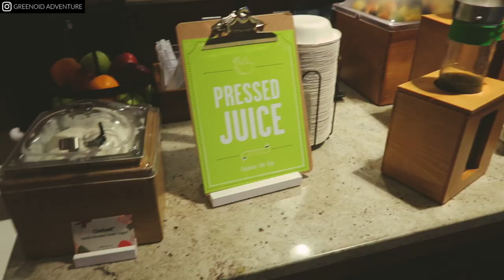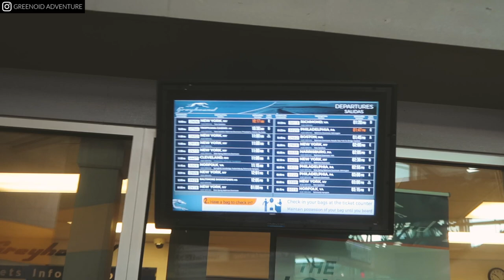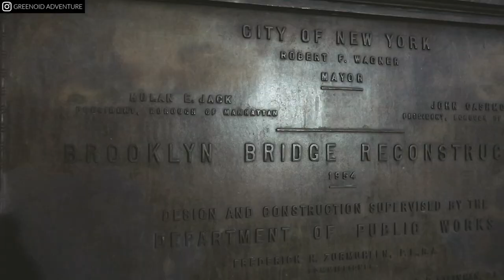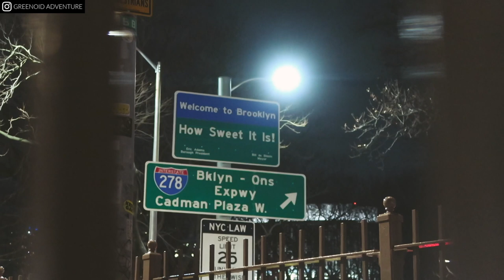24 hours in Brooklyn, New York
24 hours in Brooklyn, New York

♡ Support Us ♡

We headed back to New York from Washington via the Greyhound bus for the last 24 hours of our trip. We explored Dumbo, walked the Manhattan Bridge and the Brooklyn Brisge and had a great last day in New York.